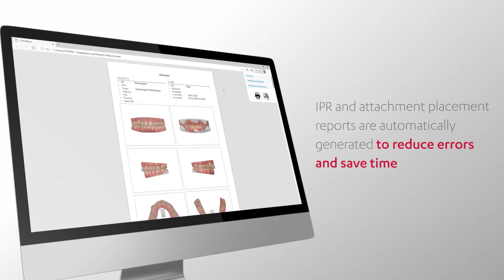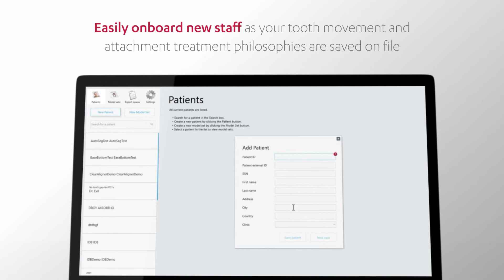3Shape Clear Aligner Studio Product Video 2021